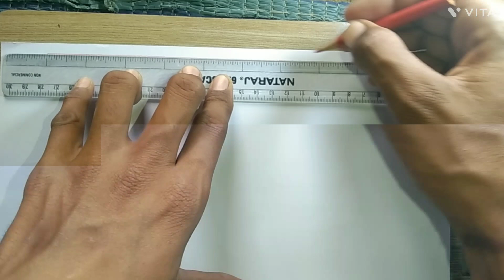उड़ते हुए हनुमान जी का चित्र ग्राफ की सहायता से बनाना सिखे।drawing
संकट मोचन हनुमान जी का चित्र। पवन पुत्र हनुमान जी का चित्र।अंजनी पुत्र हनुमान जी का चित्र । केसरी नंदन हनुमान जी का चित्र। राम भक्त हनुमान जी का चित्र। रामदूत हनुमान जी का चित्र। उड़ते हुए हनुमान जी का चित्र। संजीवनी बूटी लाते हुए हनुमान जी का चित्र। महाबली हनुमान जी का चित्र। कवन सो काज कठिन जग माहि जो नहीं होत तात तुम पाही।पउड़ते हुए हनुमान जी का चित्र ग्राफ की सहायता से बनाना सिखे।बालाजी महाराज का चित्र कैसे बनाएं। बालाजी महाराज का चित्र आसान तरीके से बनाएं।drawing viralआसान तरीके से हनुमान जी का चित्र। हनुमान जी का चित्र कैसे बनाएं।drawing hanuman painting hanumanji hanuman श्री हनुमान जी का चित्र कैसे बनाएं।hanuman ji ka chitra,hanuman ka chitra ,hanuman bhagwan ka chitra ,hanuman ka chitra banaaiye ,hanuman ka chitra banana sikhe,hanuman ka chitra kaise banate hain ,hanuman ka chitra banay,hanuman ji ka chitra banana sikhen hanuman ji ka chitra banana,hanuman ji ka chitra banaye,hanuman ji ka chitra kaise banaye,hanuman ka chitra ,
 हनुमान जी का चित्र कैसे बनाएं।हनुमान जी का चित्र बनाते हैं।हनुमान जी का चित्र बनाना सिखाए।हनुमान जी का चित्र बनाएं ।हनुमान जी का चित्र बताइए।हनुमान जी का चित्र बनाकर दिखाएं।हनुमान जी का चित्र बनाने वाला।हनुमान जी का चित्र बनाना है।हनुमान जी का चित्र बनाना बताइए।हनुमान जी का चित्र कैसे बनाया जाएं।हनुमान जी का चित्र ।हनुमान जी का चित्र बनाएं ।हनुमान जी का चित्र। हनुमान जी का चित्र ।
हनुमान का चित्र बनाना ।हनुमान का चित्र बनाए।हनुमान का चित्र बनने वाला। हनुमान का चित्र बनाकर दिखाओ।हनुमान का चित्र कैसे बनता है हनुमान का चित्र बनाना है।हनुमान का चित्र कैसे बनाते हैं बताइए।हनुमान का चित्र बनाने का तारिका।हनुमान का चित्र बनाने वाला वीडियो।हनुमान का चित्र ।बजरंगबली का चित्र,बजरंगबली का चित्र कैसे बनाएं,बजरंगबली का चित्र बजरंगबली का चित्र बनाना बजरंगबली का चित्र कैसे बनता है,बजरंगबली का चित्र कैसे बनाते हैं,बजरंगबली का चित्र दिखाइए,बजरंगबली का चित्र बनाकर दिखाओ,बजरंगबली का चित्र बनाने का तरीका,बजरंगबली का चित्र बनाना सिखाएं,बालाजी का चित्र,बालाजी का चित्र,बालाजी का चित्र कैसे बनाएं,बालाजी का चित्र कैसे बनाते हैं,बालाजी का चित्र बनाना सिखाइए,बालाजी का चित्र कैसे बनाया जाता है,बागेश्वर बालाजी का चित्र,बालाजी चित्र,बागेश्वर धाम बालाजी का चित्र,बागेश्वर बालाजी महाराज का चित्र,बालाजी चित्रपटबजरंगबली का चित्र बनाना हैबजरंगबली की बहुत ही आसान पेंटिंग बनाना सीखें। जय जय बजरंग बली।drawing @drawingteachersuraj @imaginedragons @rkddigital @pinkfong